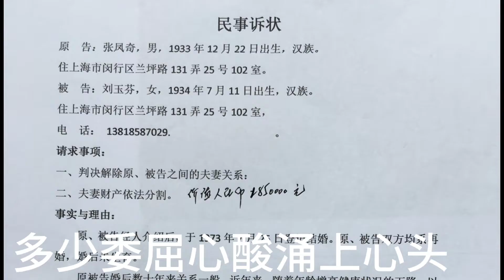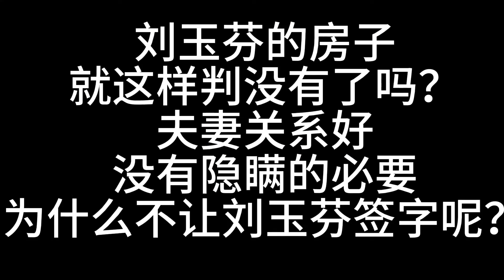九十岁老人刘玉芬整天以泪洗面，养大别人孩子自己却落得无家可归